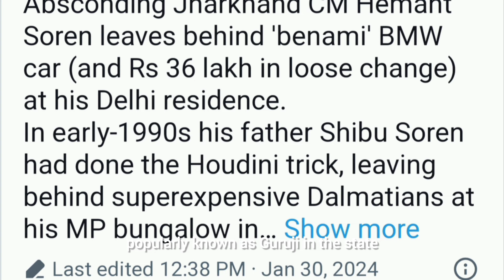The Curious Case of the Missing Sorens: Jharkhand CM Hemant Soren's Father's Vanishing Act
Welcome to a deep dive into the mysterious disappearances involving Jharkhand's Chief Minister Hemant Soren and his father, Shibu Soren. In this video, we uncover startling parallels between the two cases, shedding light on Hemant Soren's current situation and his father's past actions. Join us in this intriguing exploration of political history, legal complexities, and the uncanny echoes of vanished Sorens.

🔍 Key Points:

Introduction:
Unravel the enigma surrounding the missing Sorens, with a focus on Hemant Soren's recent disappearance and the historical context of his father's vanishing act.

Hemant Soren's Case:
Explore the circumstances leading to Hemant Soren's disappearance. Analyze any official statements, legal implications, and public reactions. Address the potential impact on Jharkhand's political landscape.

Shibu Soren's Past:
Delve into the past events involving Shibu Soren's disappearance after being held guilty in a murder case. Draw comparisons between the father and son's situations, highlighting any patterns or similarities.

Investigation and Speculations:
Examine ongoing investigations and speculations surrounding Hemant Soren's case. Discuss any leads, official inquiries, or public theories that may shed light on the mystery.

Political Ramifications:
Assess the potential consequences for Jharkhand's political climate. Discuss how the missing Sorens might influence upcoming elections and public perception.

Conclusion:
Summarize the key findings and speculations regarding the missing Sorens. Encourage viewers to share their thoughts and theories in the comments section.